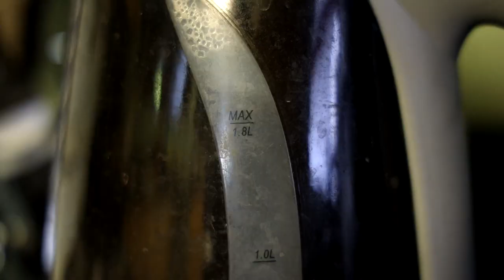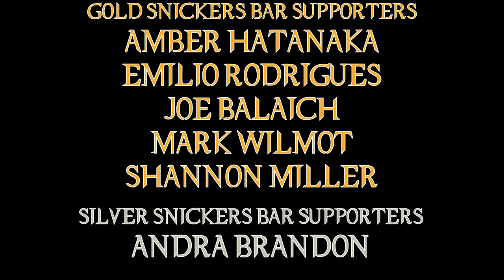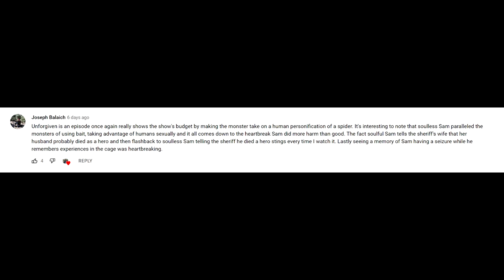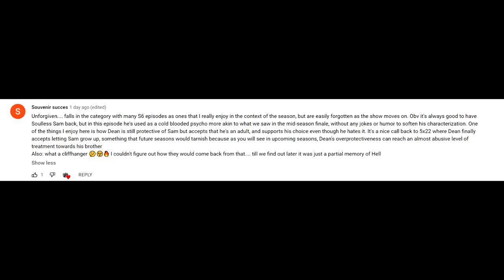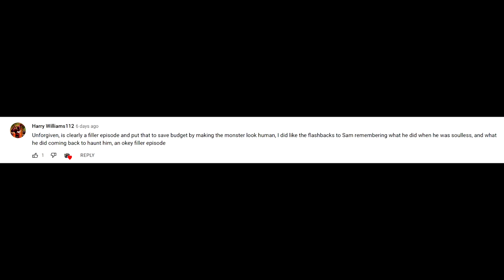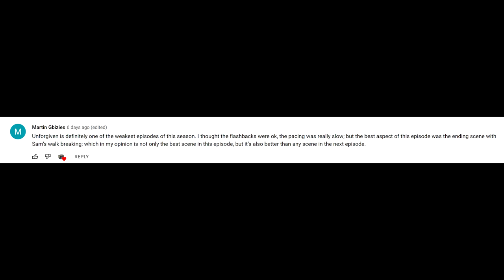Supernatural 06X13 'Unforgiven' Episode Review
HE'S A MENACE! HE MUST BE STOPPED! Get 'em JJ!